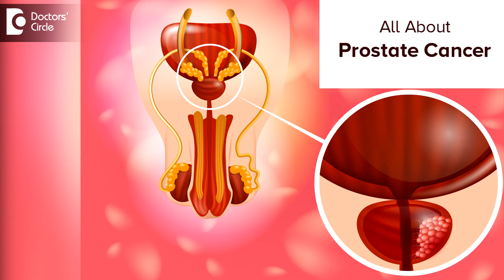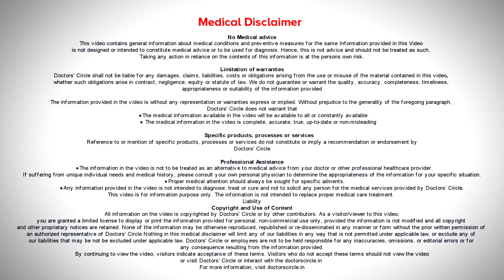Prostate Cancer | Stages, Diagnosis & Tests Done in MEN - Dr. Girish Nelivigi | Doctors' Circle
I would  like to talk about locally confined Cancer of the prostate,  locally advanced  Cancer of the prostate and metastatic Cancer of the prostate. Prostate cancer  is increasing all over the world  and even in India. The increase could be because of lifestyle problems or    better ability to diagnose prostate cancer.  Organ confined prostate cancer, in technical purulence it is also called as stage 1 or stage  2 prostate cancer. Unfortunately prostate cancer does   not have any symptoms. An elderly male will have   irritative symptoms  while passing urine or  obstruction while passing urine but none of these symptoms are  specific  for prostate cancer. Therefore unless we   do  every year  a   physical examination and a  blood tests to find out prostate cancer,  we  will not  be able to diagnosed. Therefore  a yearly checkup with the urologist is a  must,  a  urologist does  a digital  rectal  examination. If the prostate cancer feels abnormal, he suspects  prostate cancer and order   Serum PSA and if it is found to be abnormal, he will confirm  by doing  biopsy of the  prostate. Biopsy   of the prostate  is done under local anesthesia and is done under  ultrasound diagnosis. After that one  would like to  know  what is the  state of  the  prostate.  For  this  tests  like MR  or  PET CTR Scan is  done.